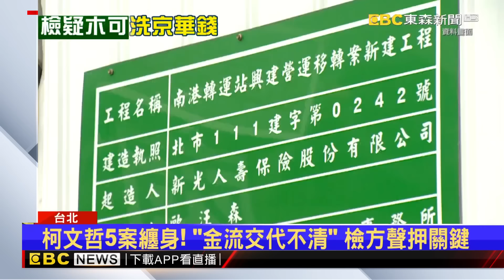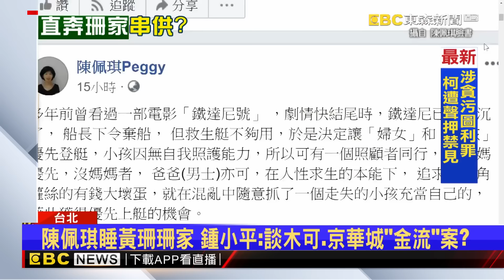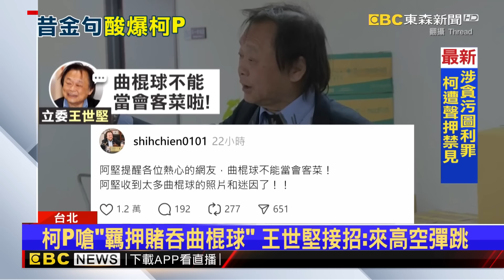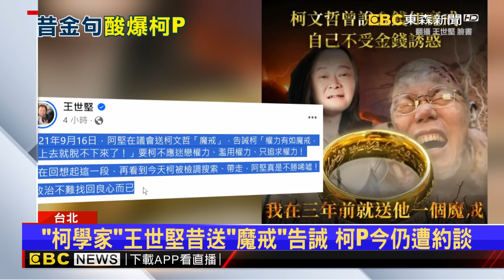【房業涵晚報】柯文哲鬥「法」成「精算師？」 許淑華：每步都經過算計2024／08／31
菲國東方生成「朝台灣來」 類似路徑颱風多 需防雨！
不怕變稻草！小草們北檢挺柯 柯黑諷「土城的選擇」
柯文哲鬥「法」成「精算師？」 許淑華：每步都經過算計
民眾黨不滿「檢辦京華城案為何問木可」 檢：金流交錯
檢等串證？ 陳佩琪坐黃珊珊車「回家」 藍：該談的一定談
王世堅昔嗆柯羈押賭「高空彈跳」 今：曲棍球不當會客菜